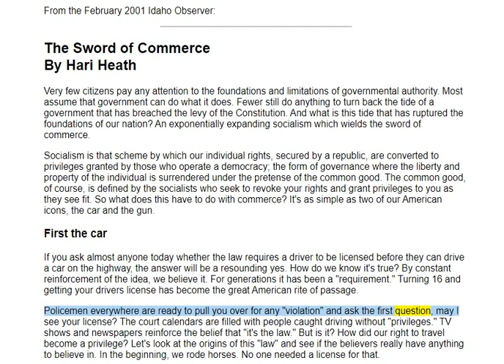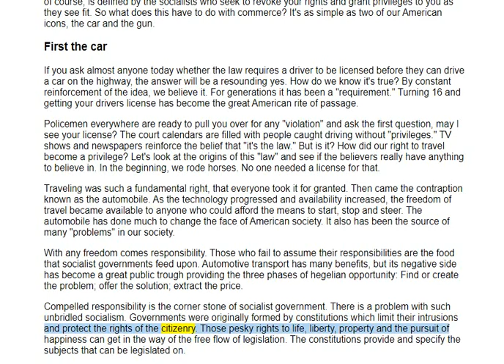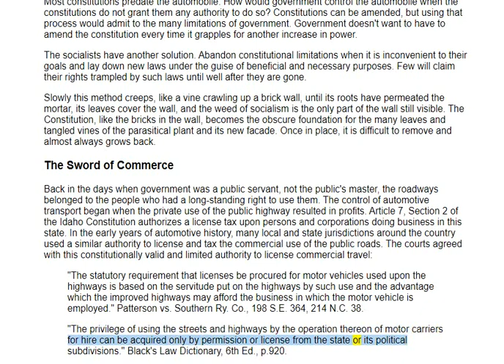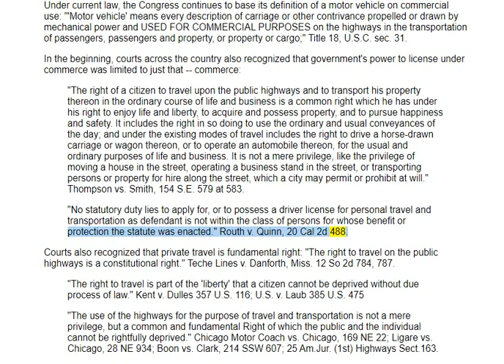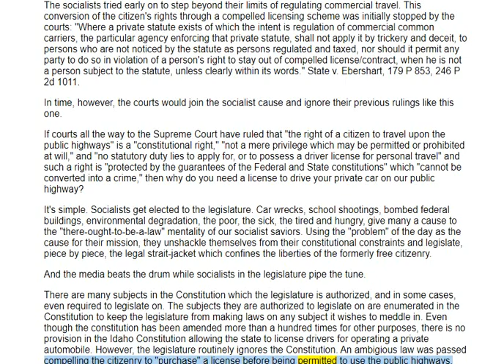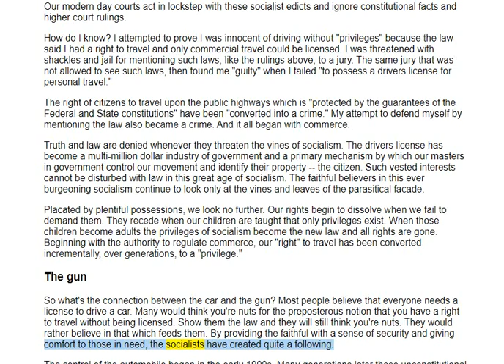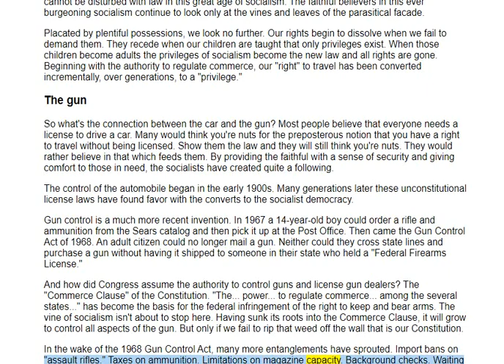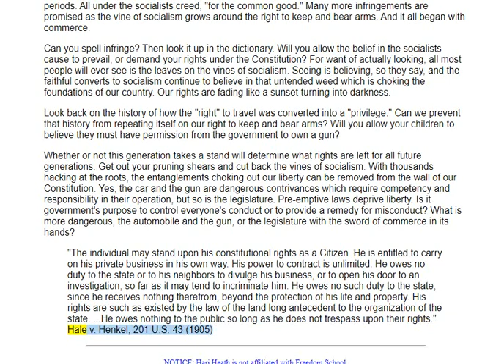🟢 The Sword of Commerce By Hari Heath . 🔥🔥🔥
🟢 Socialism is that scheme by which our individual rights, secured by a republic, are converted to privileges granted by those who operate a democracy; the form of governance where the liberty and property of the individual is surrendered under the pretense of the common good.

🟢 AGREEMENT-RENEGOTIATION & STIPULATIONS:
3. The information you obtain here is not, nor is it intended to be, legal advice.
4. AhuuakhIndianNation does not consent to unlawful action. AhuuakhIndianNation advocates and encourages one and all to adhere to, support and defend all law which is particularly applicable.